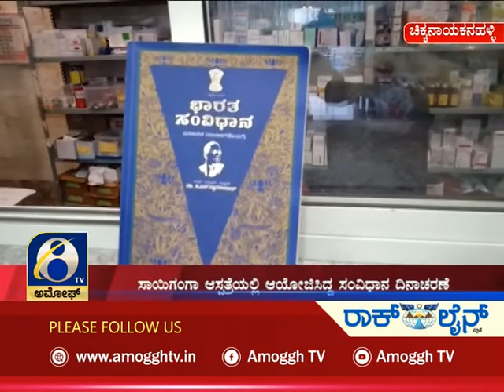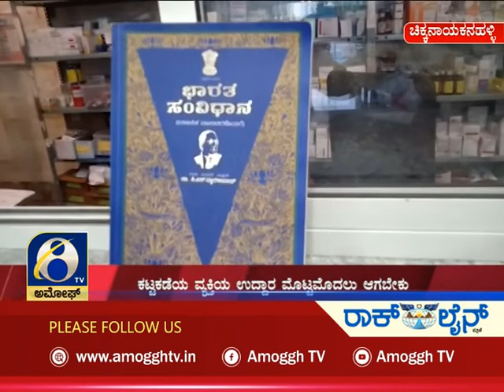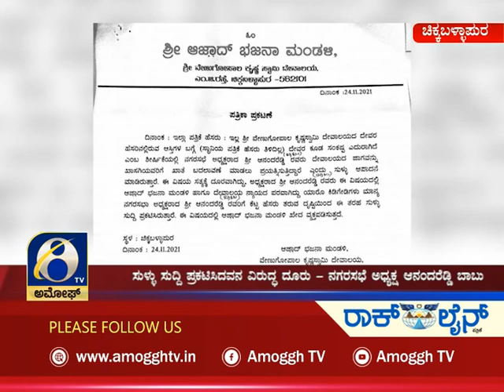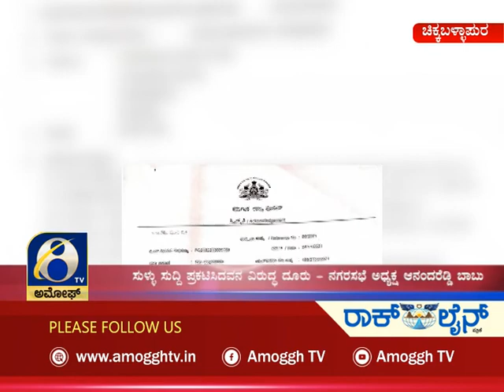ಅಮೋಘ್ ನ್ಯೂಸ್| Amoggh News I 8pm 27-11-2021 | Amoggh TV